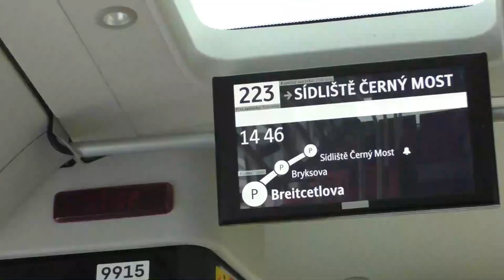Drobné autobusové konečné | AK PO ČTYŘECH LETECH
Autobusy v Praze stále pomáhají dopravní obsluze většiny velkých sídlišť. V posledních letech tak vznikly 4 nové konečné, kterými vás provedeme v tomto díle.